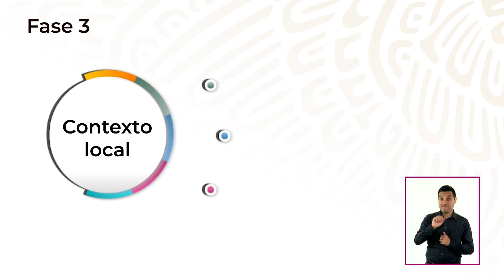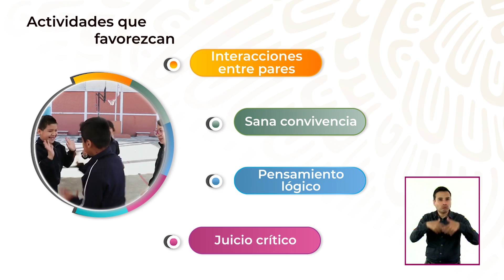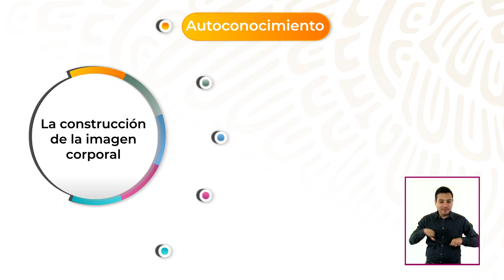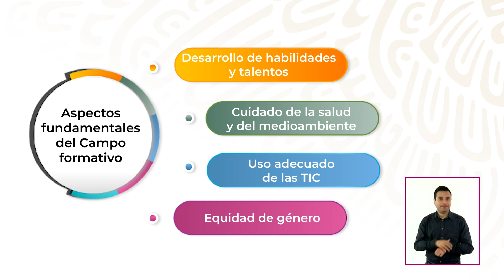Campo formativo: De lo Humano y lo Comunitario. Fase 4. Educación primaria (tercer y cuarto grados).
En esta videocápsula Leslie Aline Cuesta Alemán, maestra de Educación Superior y especialista en Pedagogía, explica aspectos relevantes sobre contenidos y saberes que se aprenden en este Campo formativo, así como algunas sugerencias didácticas para su enseñanza, durante la Fase 4: educación primaria (tercer y cuarto grados).